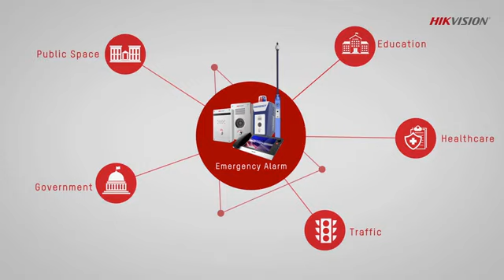SECURITY ONE - HIKVISION - Alarmas de Emergencias Publicas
SECURITY ONE - HIKVISION - Alarmas Publicas